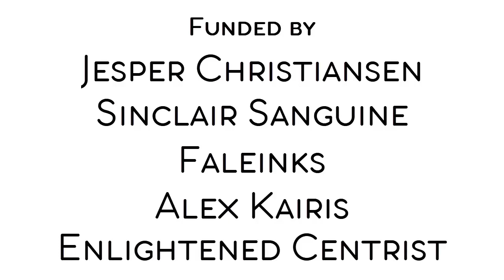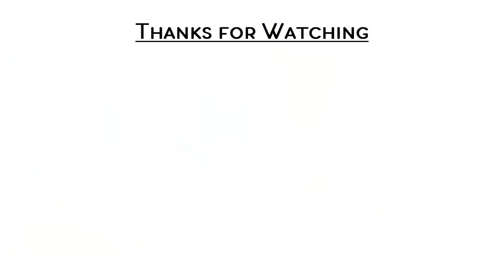Abnormal Alliance - Chapter 1 - Motion Comic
A parody of Avengers and JLA from a place of love

A big thank you to the amazing people who helped me out with this!
Casey Kirchner (Sirenonfire) as Demoness
Stanton High as Green Beret
Faleinks as Agni/Algie
Alex Kairis as Bro Hogan and Leader Witch
PsychoM8 as Algie (unused) and second witch
David Aragón as Juitian Xuannu and civilians

Hell Music and ritual summoning drums by Alex Kairis